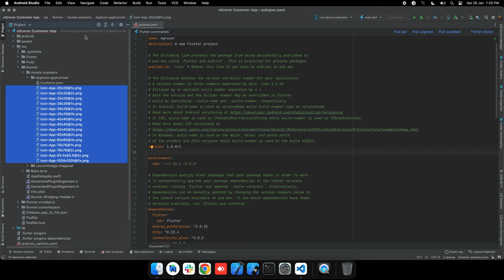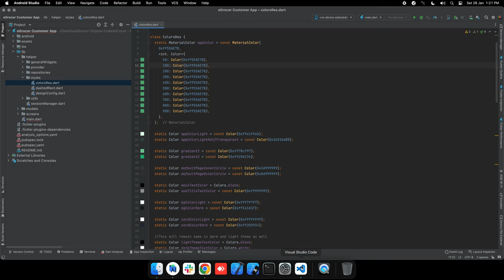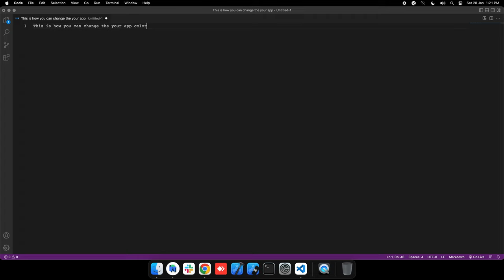How to change theme colors in app? | Android Studio | eGrocer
We are discuss about how to change theme color in egrocer app